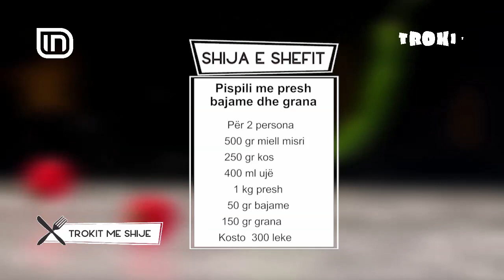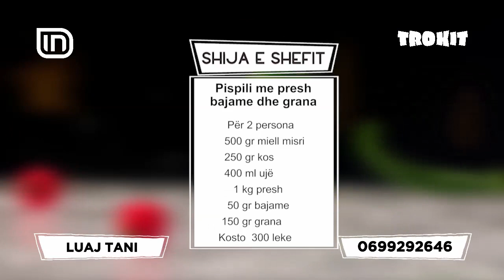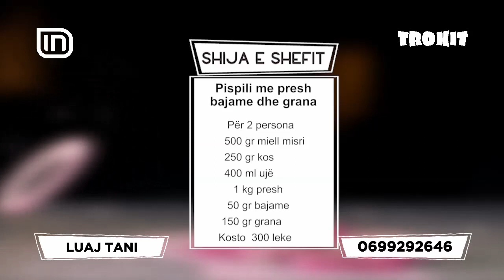Pispili me presh e bajame / Fileto viçi në salcë domate e speca në Trokit 18/04/2019 | IN TV Albania